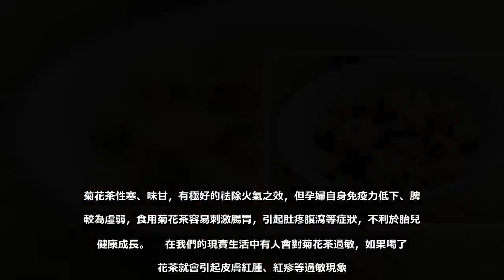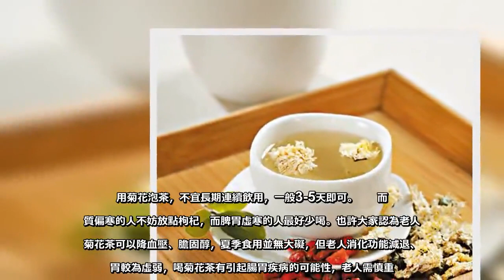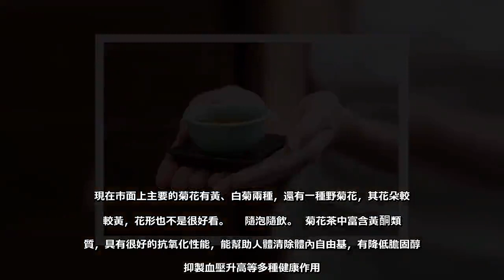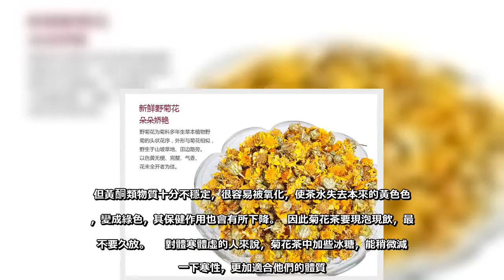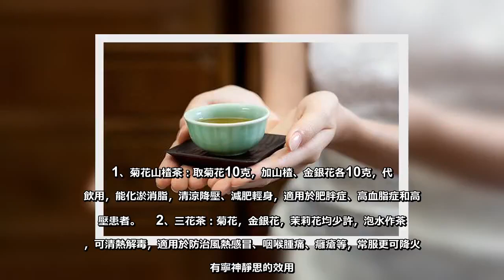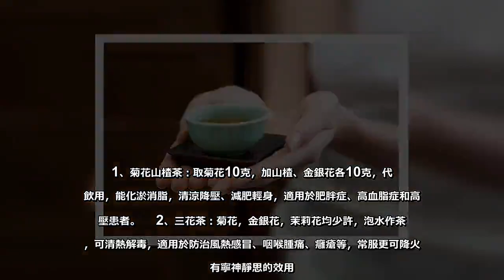菊花降火，但這五類人不能喝菊花茶！要怎樣喝呢？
菊花茶性寒、味甘，有極好的祛除火氣之效，但孕婦自身免疫力低下、脾胃較為虛弱，食用菊花茶容易刺激腸胃，引起肚疼腹瀉等症狀，不利於胎兒的健康成長。    在我們的現實生活中有人會對菊花茶過敏，如果喝了菊花茶就會引起皮膚紅腫、紅疹等過敏現象。     所以那些過敏體質的人喝菊花茶反而會有副作用，對自己的健康不利。寒性體質者畏寒怕冷、身體孱弱、脾胃虛弱、免疫力低下，即使夏季也會有手腳冰涼、腹瀉腸胃不適等症狀，菊花茶性寒，只會加重其症狀，對健康不利。    古籍記載認為菊花味甘苦，性微寒，具有疏散風熱、平抑肝陽、清肝明目、清熱解毒的功效。  現代研究認為，菊花含有多種營養物質，具有抗菌、抗病毒、解熱、抗衰老等作用。  用菊花泡茶，不宜長期連續飲用，一般3-5天即可。     而體質偏寒的人不妨放點枸杞，而脾胃虛寒的人最好少喝。也許大家認為老人喝菊花茶可以降血壓、膽固醇，夏季食用並無大礙，但老人消化功能減退、脾胃較為虛弱，喝菊花茶有引起腸胃疾病的可能性，老人需慎重。    小孩處在生長發育的高峰期，陽氣正當時，喝菊花茶有削減陽氣之效，最好禁止食用。    一般情況下，傷寒感冒者都是因為著涼引起的，而菊花茶的屬性決定此種感冒患者不適合喝，另外，感冒並伴有咽喉炎者更加不能喝菊花茶了。  因為菊花茶有刺激胃酸分泌，加重咽喉炎症的作用，延緩患者復原的時間、降低復原的質量。     菊花茶雖好，可不要貪杯哦！菊花氣味清香、涼爽舒適，味辛、甘、苦，微寒，歸肺、肝經。  現在市面上主要的菊花有黃、白菊兩種，還有一種野菊花，其花朵較小較黃，花形也不是很好看。    隨泡隨飲。  菊花茶中富含黃酮類物質，具有很好的抗氧化性能，能幫助人體清除體內自由基，有降低膽固醇、抑製血壓升高等多種健康作用。  但黃酮類物質十分不穩定，很容易被氧化，使茶水失去本來的黃色色澤，變成綠色，其保健作用也會有所下降。  因此菊花茶要現泡現飲，最好不要久放。    對體寒體虛的人來說，菊花茶中加些冰糖，能稍微減弱一下寒性，更加適合他們的體質。而對於體熱體壯的人，加冰糖就會減弱菊花茶清熱的功效。配枸杞補肝腎，加桑葉治感冒。  取白菊花6克、枸杞子10克，放入茶杯中，用開水沖泡，溫浸10~15分鐘以後，即可飲用。  菊花味甘，對肝腎有滋養作用，配上滋補肝腎的枸杞，作用得到加強。  取黃菊花6克、桑葉6克，沖泡方法如上。  桑葉與菊花皆能疏散風熱，清肝明目，同用可緩解風熱感冒初期的發熱、頭痛等症狀。    1、菊花山楂茶：取菊花10克，加山楂、金銀花各10克，代茶飲用，能化淤消脂，清涼降壓、減肥輕身，適用於肥胖症、高血脂症和高血壓患者。    2、三花茶：菊花，金銀花，茉莉花均少許，泡水作茶飲，可清熱解毒，適用於防治風熱感冒、咽喉腫痛、癰瘡等，常服更可降火，有寧神靜思的效用。3、菊花蜜飲：菊花50克，加水20毫升，稍煮後保溫30分鐘，過濾後加入適量蜂蜜，攪勻之後飲用。  具有養肝明目、生津止渴、清心健腦、潤腸等作用。  由白菊茶和上等烏龍茶製成的菊花茶，是每天接觸電子汙染的辦公一族必備的一種茶。